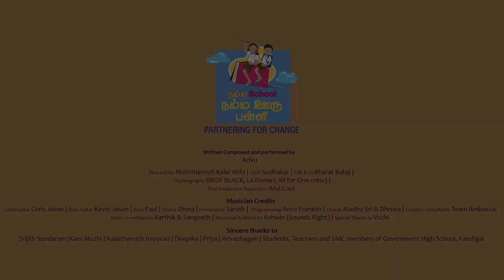லல்லல்லல்லல்லா ஸ்கூலுக்கு போலாம் பப்பப்பப்பப்பா ஒன்னு சேரவா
அரசு பள்ளி பேஸ்புக் கணக்கில்  இணைந்திருங்கள்

Follow அரசு பள்ளி On Facebook Page

Follow அரசு பள்ளி On  இன்ஸ்டாகிராம்

நன்றி வணக்கம்